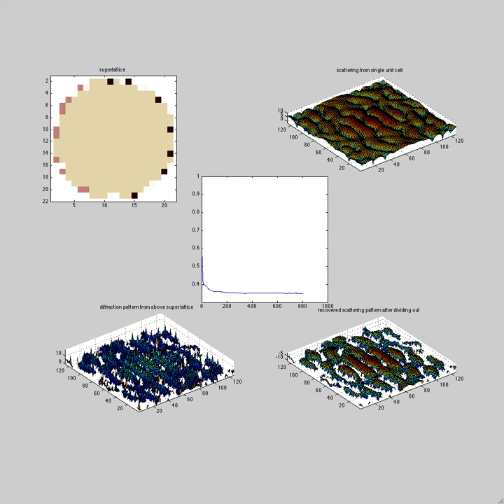molecular phasing using interbragg inference